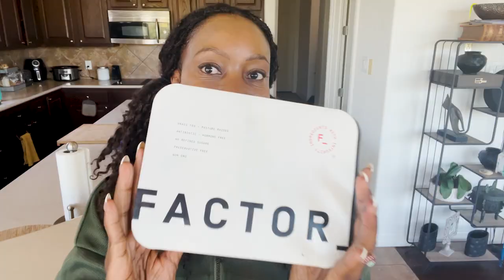Get Fab Abs and Fast Food in 10 Minutes!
Get HEALTHY, DELICIOUS Meals FAST with Factor! Get $90 off your first 3 weeks of Factor meals by clicking the or use code: TIFFANYROTHE

Get daily 10 Minute workouts and 2 weeks FREE , sign up for the 10/20/30 Challenge

💥JOIN THE TIFFANY ROTHE FIT CLUB

  “The Place to be to get the Body you LOVE”